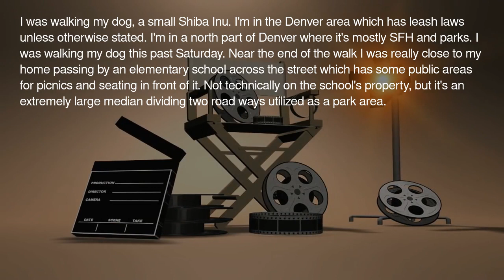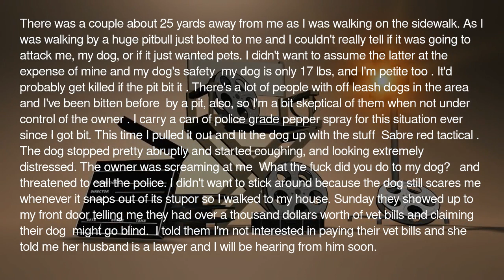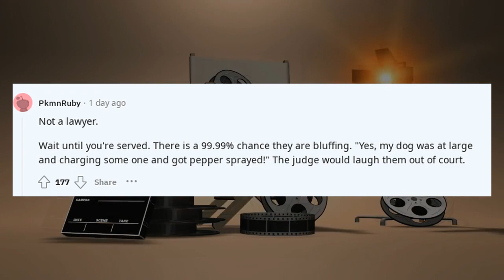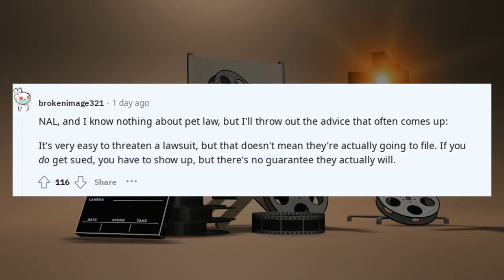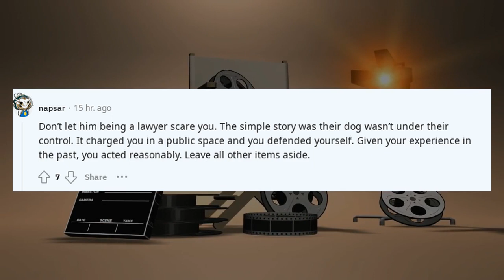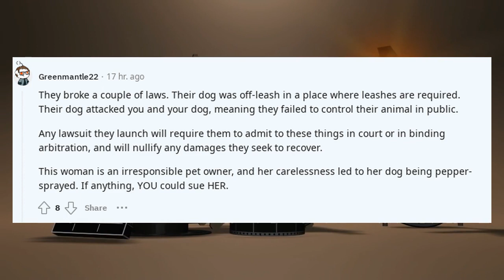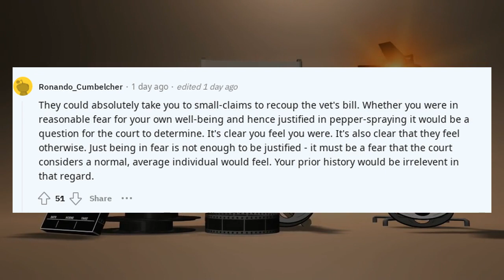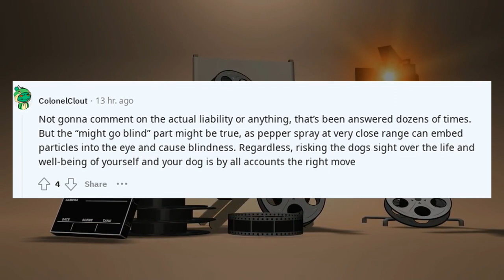Reddit Advice | CO Dog owner demanding I pay vet bill after pepper ?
Welcome to "How Things Work," where we offer the ultimate guidance in reddit advice, reddit dating advice, and reddit legal advice. Looking for enriching life hacks or valuable life tips? You're in the right place. Our channel is your one-stop shop for reddit career advice, reddit life advice, and even specific advice topics like reddit marriage advice and reddit breakup advice.

Embark on a life-transforming journey with us as we dive deep into the best relationship advice Reddit has to offer, along with life-enhancing hacks and tips. Whether you're intrigued by reddit cleaning tips or searching for reddit best life advice, our segments have got you covered. Our content spans a wide range of topics, including everything from askreddit advice to reddit travel hacks.

CO Dog owner demanding I pay vet bill after pepper

If you're in need of the best life advice Reddit can provide, you won't want to miss our expertly curated content. Our channel even explores various reddit hacks, such as reddit life hacks and reddit travel hacks, to make your life more convenient and exciting. So why wait?

Your journey to mastering reddit life hacks and reddit life tips begins here. In need of specialized counsel? Our segments feature everything from the best relationship advice reddit has to offer to tailored advice in reddit life advice, reddit marriage advice, and reddit breakup advice. Our reddit cleaning tips and reddit travel hacks are designed to help you live smarter and more efficiently.

For those in search of more, we also have the top reddit life hack selections, including reddit hacked fixes and life advice reddit gems. Don't miss out on our reddit life hacks and reddit travel hacks to enhance your everyday living.

So what are you waiting for? Cheers to an enriched and better life! 🥂